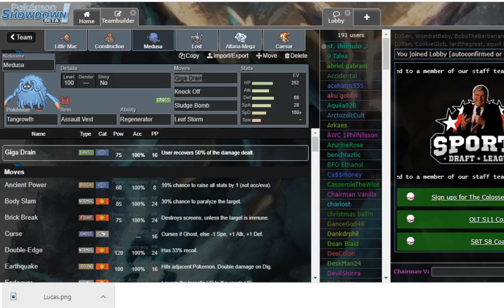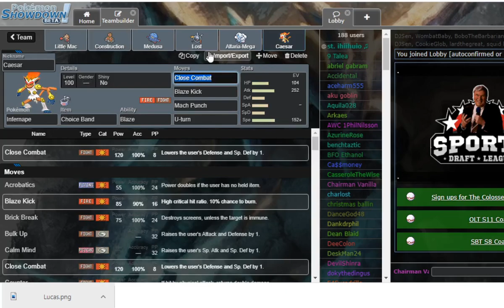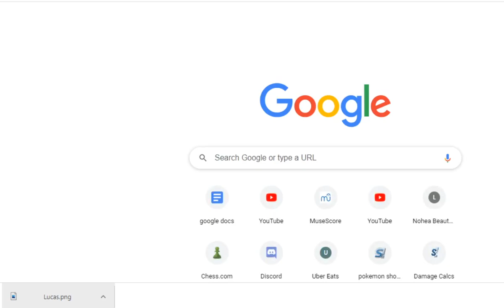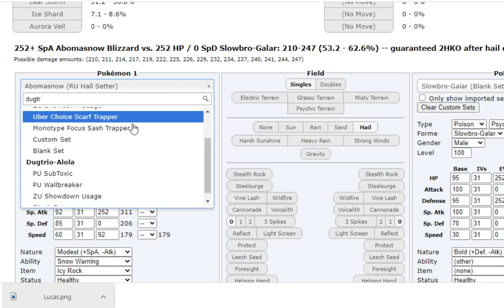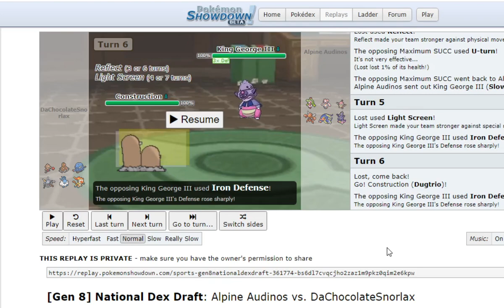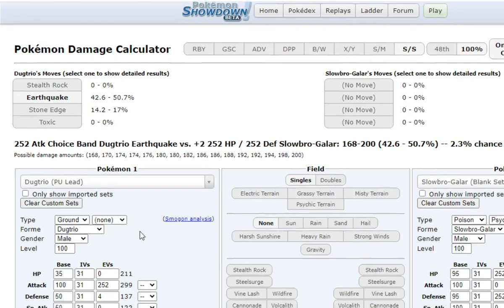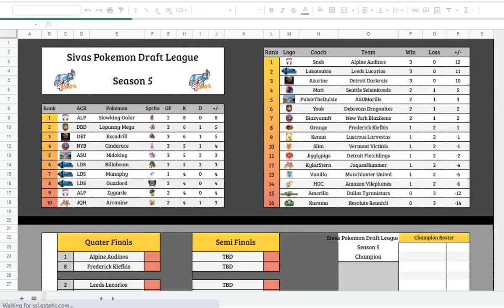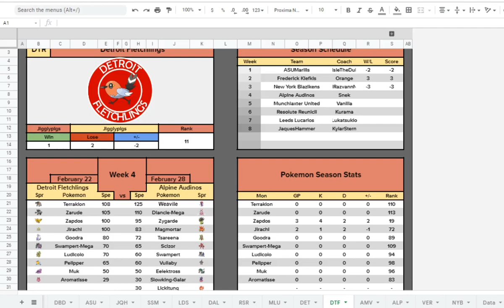A True King! | SPDL Week 3 Vs Lucas